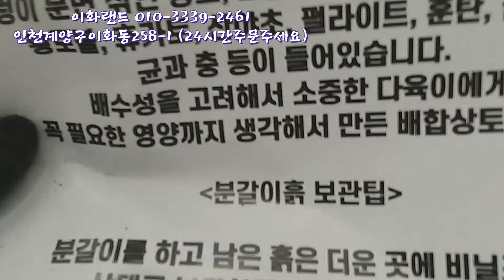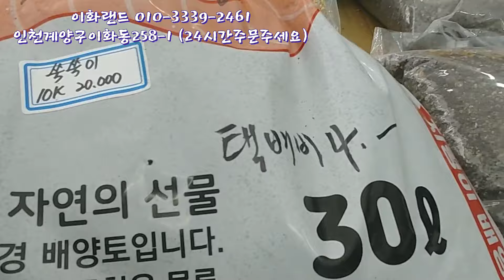구경도신나요/멋진다육이/나는농부다282회출연. 이화랜드010-3339-2461